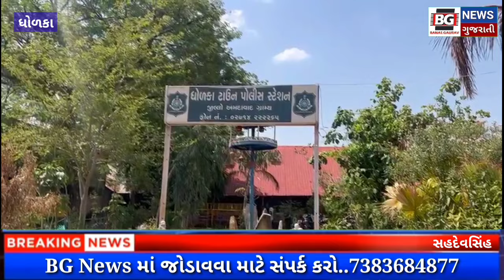ધોળકા ના નેસડા ગામની જમીનનો ખોટો સોદો કર્યો હોવાની ધોળકા ટાઉન મથકે ૭ ઈસમો વિરૂદ્ધ ફરિયાદ નોંધાઇ